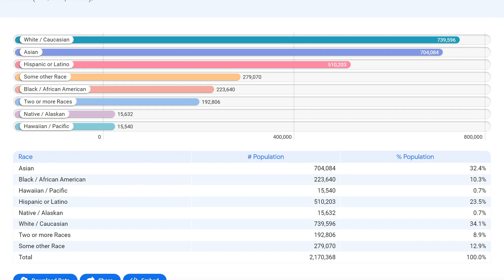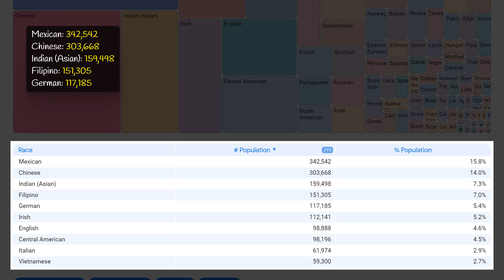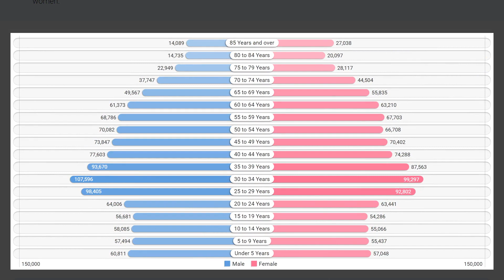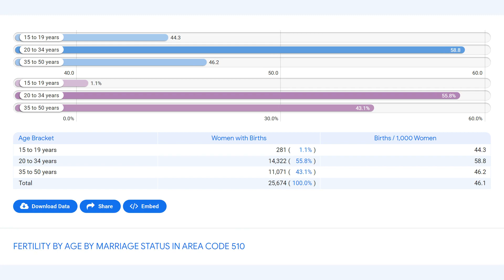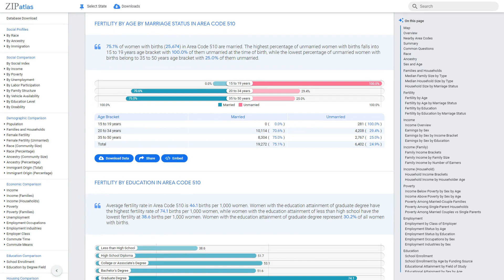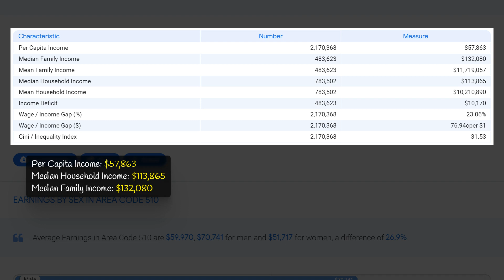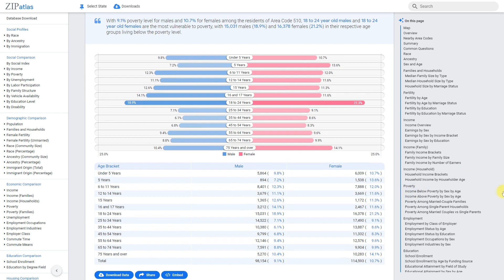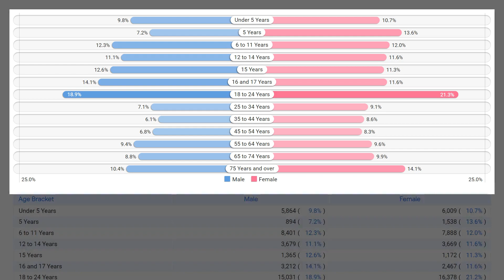510 Area Code (California) Social & Economic Profile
This YouTube video from ZipAtlas takes a closer look at Area Code 510 in California, examining its unique geographic, social, demographic, and economic characteristics. Viewers will gain insight into the region's makeup and the diverse communities that call it home. From population demographics to economic trends, this video provides a comprehensive overview of Area Code 510 without delving into specific data or showcasing any particular landscapes or scenery.